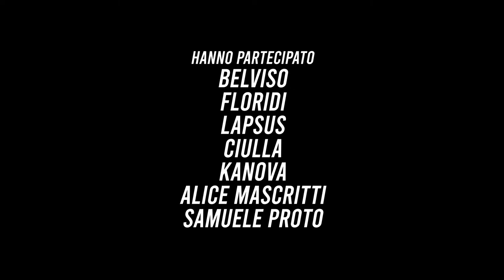LiBeri tutti - Virtual concert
LiBeri tutti - Virtual concert. Artisti uniti per il mondo dello spettacolo.

Domenica 10 Gennaio alle ore 18.00 in onda in diretta sul nostro canale YouTube il concerto LiBeriTutti. Tanti artisti sul palco, una importante causa benefica, una conduttrice di eccezione - la nostra Lucia Agostino, insegnante del corso di canto di LiBe - e una Social Room gestita dai ragazzi di Katy Perdy!

👉 Saliranno sul palco di LiBeriTutti: Belviso, Ciulla, Floridi, Kanova, i Lapsus, Alice Mascritti, Samuele Proto!